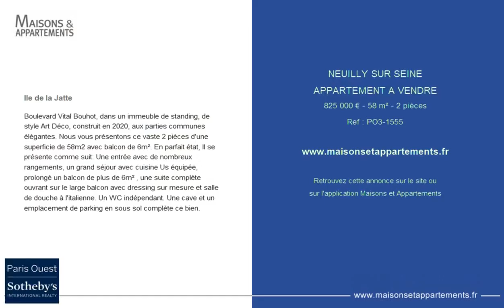NEUILLY-SUR-SEINE - APPARTEMENT A VENDRE - 825 000 € - 58 m² - 2 pièce(s)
Référence : PO3-1555

Ile de la Jatte

Boulevard Vital Bouhot, dans un immeuble de standing, de style Art Déco, construit en 2020, aux parties communes élégantes. Nous vous présentons ce vaste 2 pièces d'une superficie de 58m2 avec balcon de 6m². En parfait état, Il se présente comme suit: Une entrée avec de nombreux rangements, un grand séjour avec cuisine Us équipée, prolongé un balcon de plus de 6m² , une suite complète ouvrant sur le large balcon avec dressing sur mesure et salle de douche à l'italienne. Un WC indépendant. Une cave et un emplacement de parking en sous sol complète ce bien.

Cette annonce vous est proposée par l'agence PARIS OUEST SOTHEBY'S IR NEUILLY

|2625344|